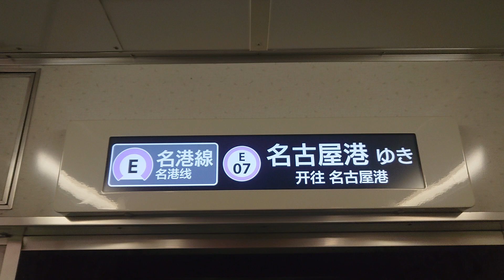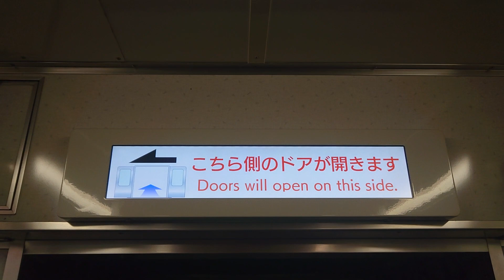名古屋市交通局名古屋市営地下鉄名城線２０００形パッとビジョンＬＣＤ日立製作所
動画投稿フルハイビジョン原則として撮影機材ＳＯＮＹＸＰＲｌＡスマホですみなさまお知らせがあります市バスファンの人はよろしくお願いいたします僕の１億チャンネル登録よろしくお願いいたします僕の１億再生回数よろしくお願いいたしますぜひ見てくださいお願いいたします